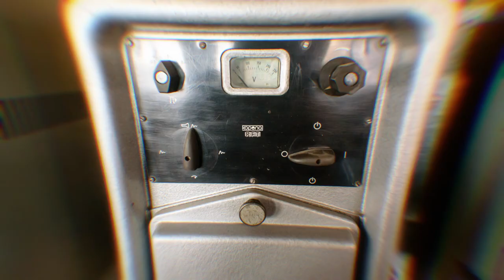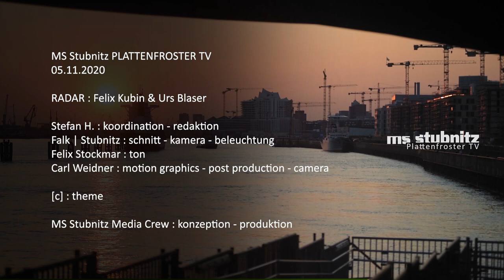Radar - Felix Kubin & Urs Blaser - Klangkörper & Akustik (3/3) - Plattenfroster TV 13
Teil 3 von 3: Felix Kubin & Urs Blaser über "Klangkörper, Elektroakustik und Instandsetzung"

Felix Kubin war bereits für die erste Folge am 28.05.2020 als Gesprächspartner zu sehen. Am Abend der Aufzeichnung entstand zudem ein längeres Gespräch mit Urs Blaser "Blo" (Kultur-Kapitän, Teil des Stubnitz-Kunstraumschiff-Gründerkollektivs der 1990er Jahre und Mitbegründer des Motorschiff Stubnitz e.V.).

»FELIX KUBIN begann mit 12 Jahren, seine ersten Tonexperimente auf einem 4-Spur-Gerät aufzunehmen. Danach breitete sich sein Universum kontinuierlich aus und umfasst heute futuristischen Pop, preisgekrönte Hörspiele, elektroakustische Musik, Lecture Performances und Orchesterkompositionen. Seine Musik ist durchtränkt vom Enthusiasmus für disharmonischen Pop, industriellen Lärm und die Avantgardemusik des 20. Jahrhunderts. 2010 widmete ihm die englische Musikzeitschrift WIRE eine Titelgeschichte. In den letzten 20 Jahren hat er viele Alben mit immer wieder überraschenden konzeptionellen Ansätzen veröffentlicht und weltweit Konzerte gespielt u.a. im MoMA PS1, bei Sonar, Transmediale und CTM, Mutek, Unsound, Wien Modern, Märzmusik, Présences électroniques und Ars Electronica. Er bewegt sich zwischen Hoch- und Untergrundkultur, Clubs und Konzerthallen, denn sein Hauptinteresse gilt der Verschiebung von Kontexten und Erwartungen. Zusammen mit Florian Bräunlich gründete er 2018 das Papiripar Festival 'für Pop, Kunst und Rotation' in Hamburg und entwickelte verschiedene Radioformate, darunter das interaktive DJ-Format „Demo Dandies“ (mit Felix Raeithel) und die 20-teilige Radioserie 'Me & My Rhythm Box' im Rahmen der dOCUMENTA 14.«

URS BLASER (Blo) ist Kultur-Kapitän und Teil des 1992er-Gründungskollektivs des Kunstraumschiffes Stubnitz. Vor den 1990er Jahren fuhr er mit dem Medienkunst-Projekt "Radio Subcom" quer durch Europa. Seit 1994 leitet der vormalige Musiker und Tonkünstler (Saxofon & Querflöte, Jazz & improvisierte, elektroakustische & komponierte Musik) als Geschäftsführer und System-Tontechniker den seit 2003 denkmalgeschützten, mobilen Kulturort, der bislang in 22 Städten und 11 Ländern aktiv war. Pro Jahr konnten so seither bis zu 200 Live-Projekte dokumentiert werden und es haben sich tausende Konzerte angesammelt, die im bordeigenen Audio- und Video Archiv schlummern. 2013, 2017 und 2018 erhielt die Stubnitz unter seiner Leitung den hochdotierten Bundeskulturpreis Applaus der Kategorie 1 für kulturell herausragende Livemusikprogramme. Blo administriert, koordiniert und kalkuliert die schiffbaulichen Instandhaltungsmaßnahmen und hält den heißen Draht zu Politik und Behörden.

PLATTENFROSTER TV : RADAR - Felix Kubin & Urs Blaser

Stefan H. : koordination - redaktion
Falk | Stubnitz : schnitt - kamera - beleuchtung
Felix Stockmar : ton
Carl Weidner : motion graphics - post production - camera

[c] : theme

*Herzlich willkommen zu unserem Format "Plattenfroster TV" produziert von der Stubnitz Media Crew, präsentiert von klub forward. Eine zweiwöchentliche Live-Sendung mit Artists und Gesprächsgästen aus Kunst, Kultur und Gesellschaft. Dazu gibts Einblicke ins Kulturschiff, Industriedenkmal und Clips aus dem Medienarchiv.